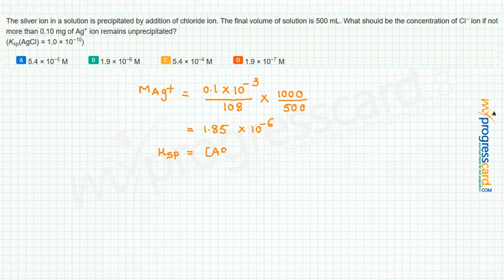The silver ion in a solution is precipitated by addition of chloride ion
The silver ion in a solution is precipitated by addition of chloride ion. The final volume of solution is 500 mL. What should be the concentration of Cl− ion if not more than 0.10 mg of Ag+ ion remains unprecipitated?
(Ksp(AgCl) = 1.0 × 10−10)

A
5.4 × 10−5 M

  B
1.9 × 10−6 M

  C
5.4 × 10−4 M

  D
1.9 × 10−7 M